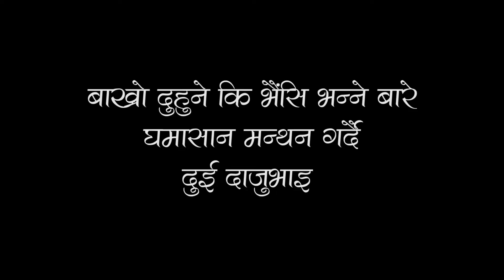बाख्रो दुहुनु कि भैंसि!? | ft SUBODH GAUTAM | vlog 18 | Ramesh Gajurel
vLOG_18 : "बाख्रो दुहुनु कि भैंसि!?" भन्ने बिषयमा सुबोध सरसँग घनघोर छलफल गर्दै गरेको अवस्था :D